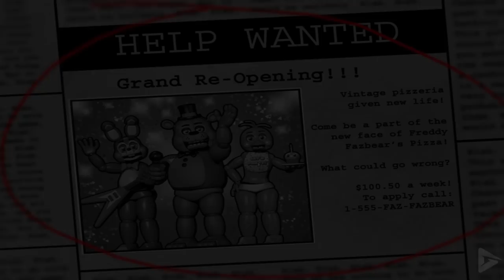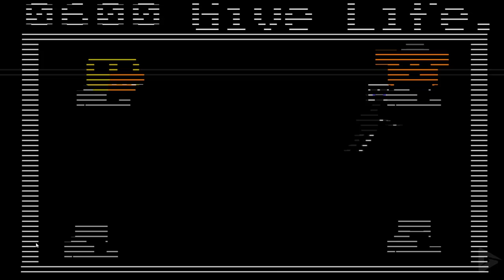FIVE NIGHTS AT FREDDY'S 2 Full Gameplay Walkthrough / No Commentary 【FULL GAME】4K 60FPS Ultra HD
FIVE NIGHTS AT FREDDY'S 2 Full Gameplay Walkthrough / No Commentary 【FULL GAME】4K 60FPS Ultra HD includes the full story, ending and final boss of the game. The game was played, recorded and edited by Gamer’s Little Playground team. We recorded the game in 4K 60FPS on Steam PC. In short, the video includes the full game, ending and all story related scenes. The video includes the ending, full story, all cutscenes, final boss, all bosses, no commentary, all missions and all cinematics.

🌟 DESCRIPTION🌟

The player assumes the role of Jeremy Fitzgerald, a security guard at a new Freddy Fazbear's Pizza location. An employee nicknamed "Phone Guy" calls Jeremy on the office phone each night to provide advice and information about the franchise's backstory.[9] Phone Guy explains that the restaurant's animatronics feature facial recognition software connected to a criminal database, with the purpose of protecting children from potential harm. Despite these features, the robots were not programmed with a proper night mode; when they detect silence, they seek out the nearest source of noise to find people to entertain, which happens to be Jeremy's office. The voice from the phone also explains that a number of 'older' animatronics are kept onsite for spare parts.

🛍  STORE  🛍

🎥 MOVIE LIBRARY 🎥

📱 SOCIAL MEDIAS 📱